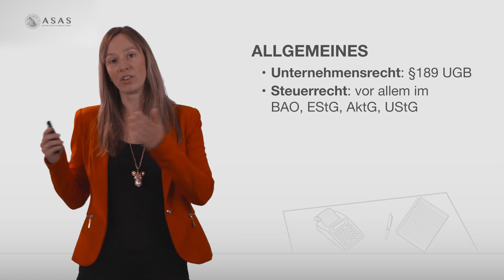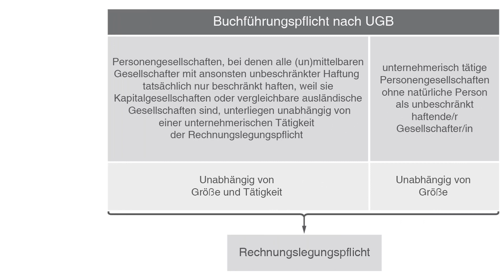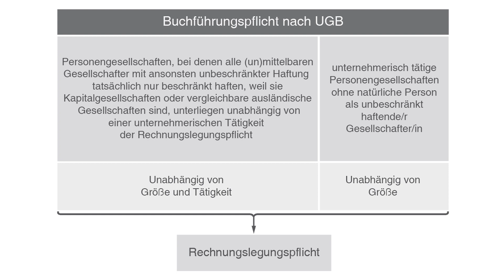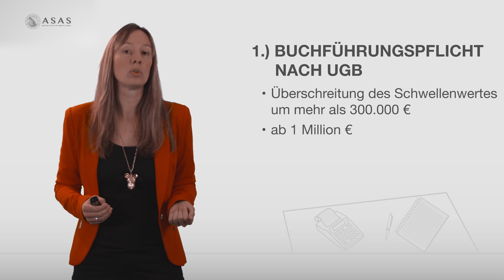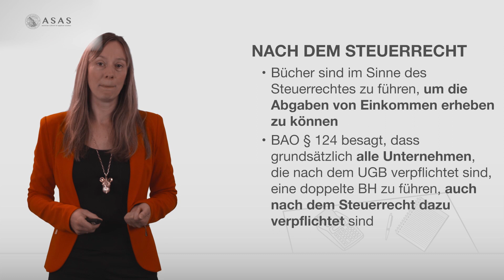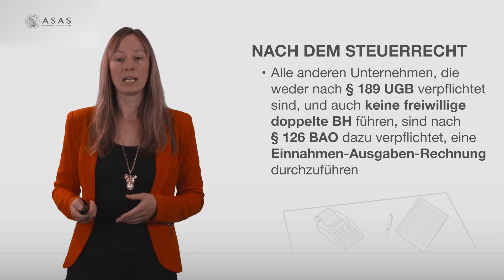Was versteht man unter der gesetzlichen Buchführungspflicht? Stand: April 2017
Frau Mag. Sigrid Neustifter erklärt in dieser Videoeinheit die gestezliche Buchführungspflicht. (Link auf FORUM) finden Sie weitere nützliche BWL-Wikis zu Themen die Sie interessieren könnten.

Wenn Sie Unternehmer sind, sind Sie dazu verpflichtet, Ihre Geschäftstätigkeit in Büchern zu dokumentieren.
Ein Unternehmen ist jede auf Dauer angelegte Organisation selbständiger wirtschaftlicher Tätigkeit, auch wenn diese nicht auf Gewinn ausgerichtet ist (§ 1 Abs. 2 UGB).

- Unternehmensrecht: § 189 UGB
- Steuerrecht: vor allem im BAO, EStG, AktG, UStG
- Grundsätze der ordnungsgemäßen Buchführung (GoB)

Buchführungspflicht nach § 189 UGB: Unternehmensformen, für die die unternehmensrechtliche Pflicht - die sogenannte Rechnungspflicht - besteht, müssen ihre Bücher nach den Vorschriften der doppelten Buchhaltung (Doppik) führen.

Rechnungslegungspflicht:
- Personengesellschaften, bei denen alle (un)mittelbaren Gesellschafter mit ansonsten unbeschränkter Haftung tatsächlich nur beschränkt haften, weil sie Kapitalgesellschaften oder vergleichbare ausländische Gesellschaften sind, unterliegen unabhängig von einer unternehmerischen Tätigkeit der Rechnungslegungspflicht. - unabhängig von Größe und Tätigkeit.
- Unternehmerisch tätige Personengesellschaften ohne natürliche Person als unbeschränkt haftende/r Gesellschafter/in. - unabhängig von Größe.
- Alle anderen Unternehmen - also Personengesellschaften und Einzelunternehmen - müssen die Vorschriften der doppelten BH einhalten, wenn die Umsatzerlöse im Bilanzjahr 700.000 € überschreiten.

Nicht Rechnungsle3gungspflichtig nach § 189 UGB sind:
- Personengesellschaften und Einzelunternehmer unter der genannten Umsatzschwelle.
- Land- und Forstwirte,
- Angehörige der freien Berufe (z.B.: Rechtsanwälte, Ärzte, Notare, Künstler, Schriftsteller)

Nach dem Steuerrecht:
- Bücher sind im Sinne des Steuerrechtes zu führen, um die Abgaben von Einkommen erheben zu können.
- § 124 BAO besagt, dass grundsätzlich alle Unternehmen, die nach dem UGB verpflichtet sind, eine doppelte BH zu führen, auch nach dem Steuerrecht dazu verpflichtet sind.
- § 125 BAO, Land- und Forstwirte sind verpflichtet, eine doppelte BH zu führen, wenn sie bestimmte Buchführungsgrenzen überschreiten
- entweder, wenn sie in zwei aufeinanderfolgenden Kalenderjahren mehr als 55.000 € Umsatz erwirtschaften,
- oder wenn der Betrieb zum ersten Jänner eines Jahres den Wert von 150.000 € überstiegen hat.
- Unternehmen, die weder nach § 189 UGB verpflichtet sind, noch die soeben genannten Buchführungsgrenzen überschreiten, können freiwillig die doppelte BH durchführen.
- Alle anderen Unternehmen, die weder nach § 189 UGB verpflichtet sind, und auch keine freiwillige doppelte BH führen, sind nach § 126 BAO dazu verpflichtet, eine Einnahmen-Ausgaben-Rechnung durchzuführen.

Einnahmen-Ausgaben-Rechnung:
- Betriebseinnahmen und -ausgaben,
- Wareneingangsbuch,
- Kassabuch,
- Anlagenverzeichnis.
Unternehmen, die zur Einnahmen-Ausgaben-Rechnung verpflichtet sind, dürfen eine vereinfachte Einnahmen-Ausgaben-Rechnung vornehmen, die sogenannte steuerliche Pauschalierung (§ 17 EStG), wenn die Umsätze nicht mehr als 220.000 € betragen.